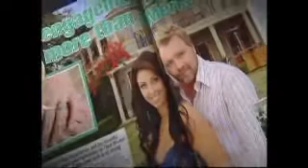MOI MOI FINE JEWELLERY - "Bring on the Bling" Channel 7, Today Tonight